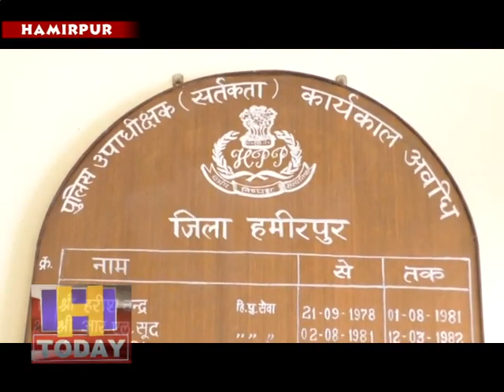एक लाख रुपए रिश्वत केस के आरोपी हमीरपुर कोर्ट में पेश,कोर्ट ने आरोपियों को एक दिन के रिमांड पर भेजा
पांवटा साहिब में एक स्टोन क्रशर के निरीक्षण रिपोर्ट पर एसडीएम के हस्ताक्षर करवाने को लेकर एक लाख रुपए की  रिश्वत लेते पकड़े तीन  आरोपियों को वीरवार को हमीरपुर सैशन कोर्ट में पेश किया गया । विजिलेंस  व एंटी क्रप्शन ब्यूरो की टीम ने बुधवार को बड़ी कार्रवाई को अंजाम दिया था । एक दलाल रितेश बंसल को एक लाख रुपए लेते हुए गिरफ्तार किया गया है जबकि दूसरे दलाल शुलभ अग्रवाल को भी पांवटा साहिब से ही अरेस्ट किया गया है। रितेश व शुलभ पौण्टा साहिब में किरयाने की दुकान करते हैं ।